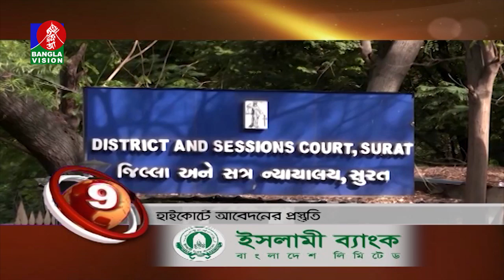Banglavision News Top Ten | 03 PM | 20 April 2023